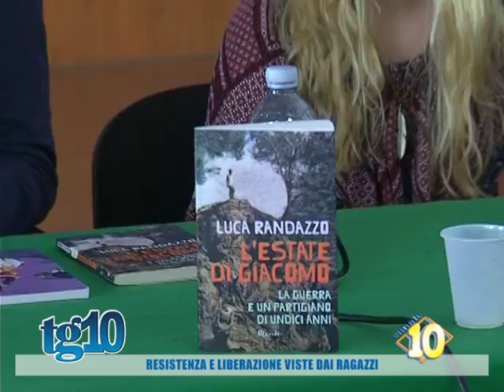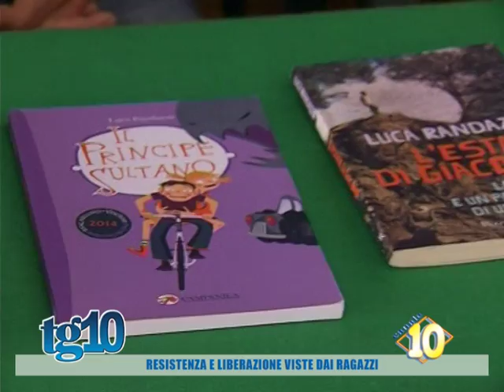Resistenza e liberazione viste dai ragazzi